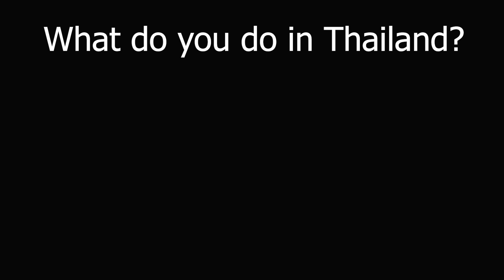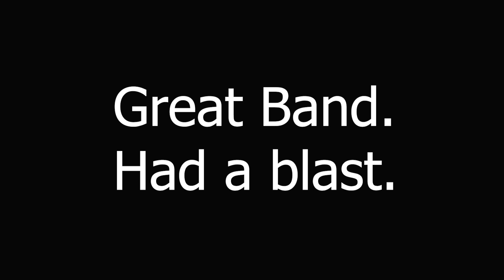Jersey Jeremy on Bangla Road in Phuket Thailand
This video is the first of a set of videos we shot on our Thailand trip.  Today we visited Phuket and went down Bangla Road Walking Street.  I could choose to see Buddha's, eat Thai food, or go to a massage parlor.  But I wanted to find a band to sit in with.  Watch and find out what happens.

If you like it, you know what to do. Thanks,

Check out 'Blues Infusion Project' at
for our Facebook and to get into the conversation.

Be sure to check out the 'New York Live Music Bar' if you are ever in Phuket Thailand.